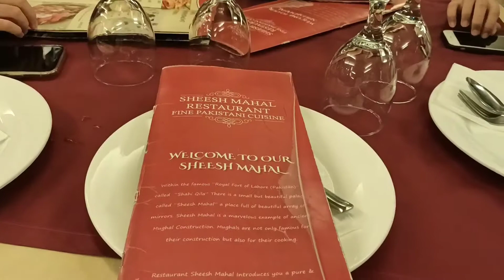foodie: Sheesh Mahal, Pakistani. lamb & chicken beriani, etc